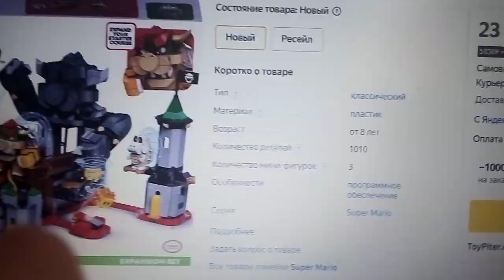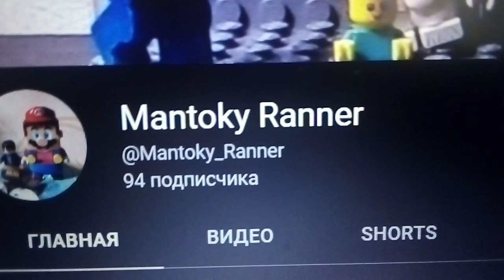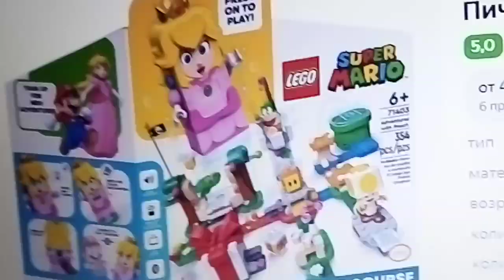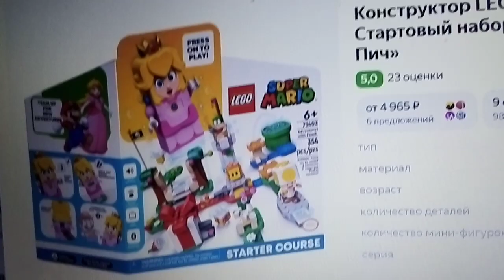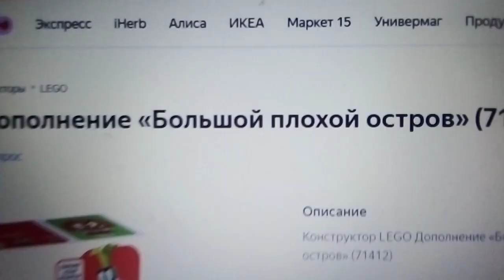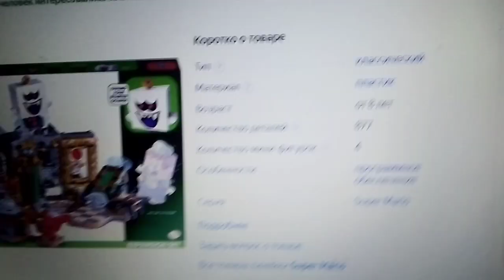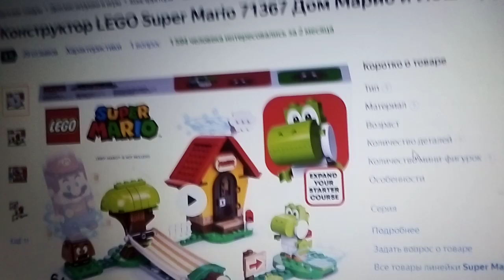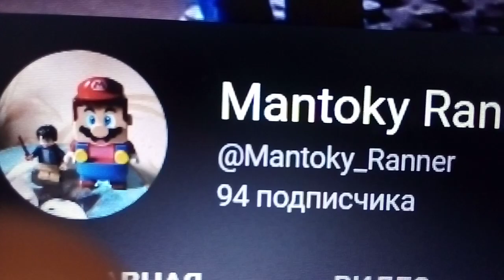КАК СКОНЧАЛСЯ LEGO МАРИО. ЧТО СЕЙЧАС С ЛЕГЕНДАРНОЙ СЕРИЕЙ LEGO?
Сегодня обсудим такую серию ЛЕГО, как Супер Марио. Что сейчас с ней?